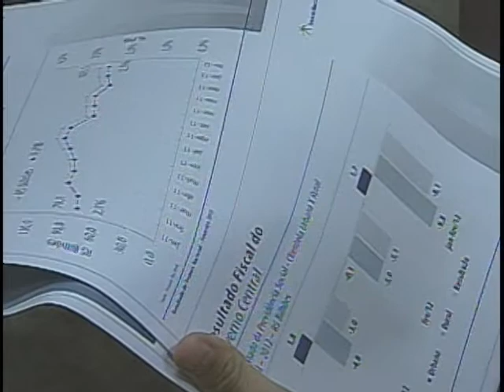Governo federal economiza 60% a mais para pagamento de dívidas no acumulado de 2012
NBR NOTÍCIAS - 29.03.12: O superavit primário, que é a economia de recursos que o governo faz para pagar os juros da dívida pública, teve o melhor resultado da história para o mês de fevereiro. No acumulado de 2012, a economia feita pelo governo federal para pagar os juros da dívida é 60% maior do que o registrado em janeiro e fevereiro do ano passado. Os números foram divulgados nesta quinta-feira (29) pela Secretaria do Tesouro Nacional.